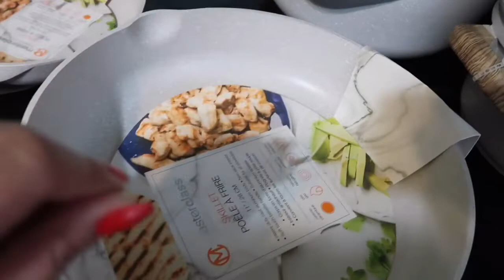PICADILLO DE REZ A MI MANERA 🌸SALUDOS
PICADILLO DE RES A MI MANERA FÁCIL +CAMBIÉ MIS SARTENES 🍳 Y OLLAS LES MANDO SALUDOS Y ME DUELE MUCHO 😏😏
🌸💖 FELIZ DÍA DE SAN VALENTÍN AMIGUIS 💖🌸

🌸HOLA AMIGUIS GRACIAS POR ESTAR AQUÍ SALUDOS Y BENDICIONES 👈🏻

🌸CANALES QUE RECOMENDÓ DE VLOGS ✅👍🏻

Poshmark Join me on Poshmark, my favorite app to buy & sell fashion.

       ENVIAME CARTITAS   📩📬